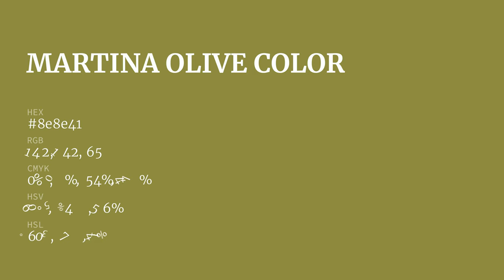Martina Olive color 8e8e41 hex color - Green color - Cool color 8e8e41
What color is Martina Olive ? 8e8e41 hex color - Green color - Cool color 8e8e41

Hex 8e8e41 Color Code is also known as Martina Olive color.